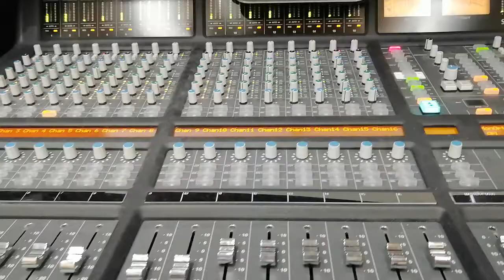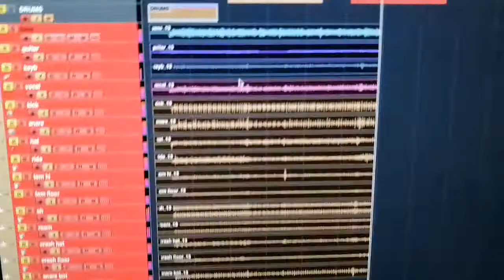Виктор Фарафонтов в студии Moscow City Records, пишем очередную песню